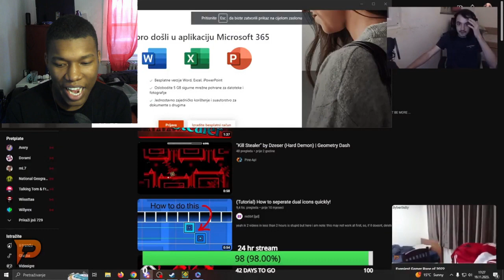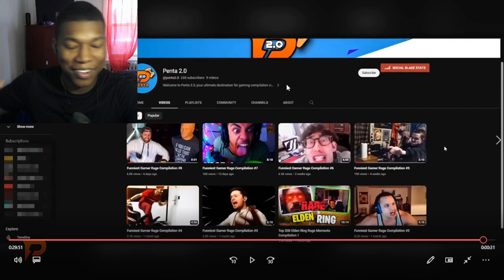Funniest Gamer Rage of 2023 REACTION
Video by @Penta20